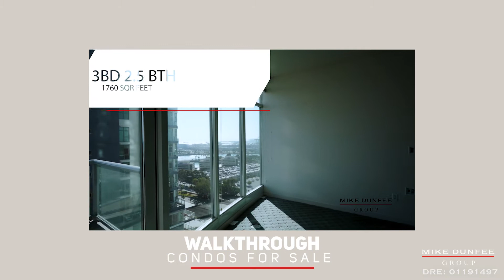November Newsletter 2020 | The Mike Dunfee Group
Mike Dunfee Group
525 E Seaside Way # 101A, Long Beach, CA 90802, United States

Dunfee Real Estate Services, Inc.
DRE #02026232